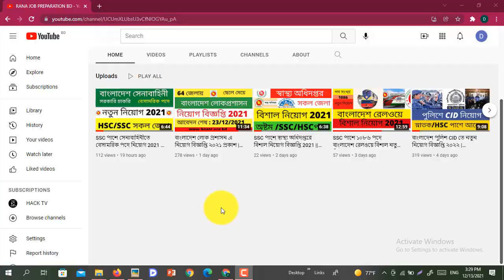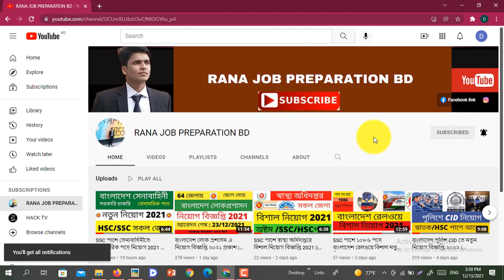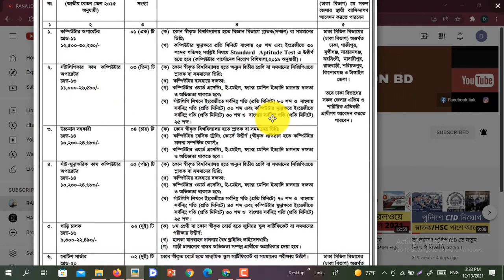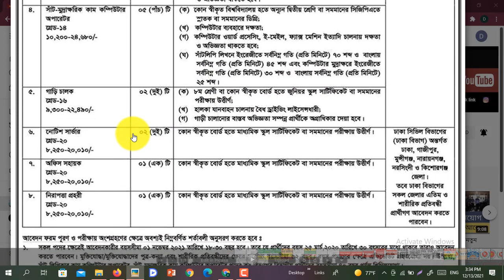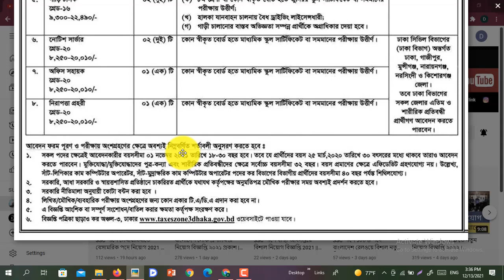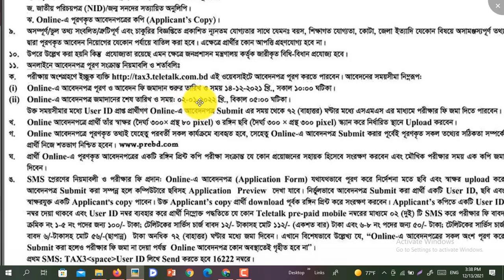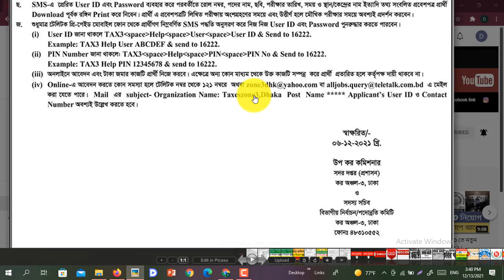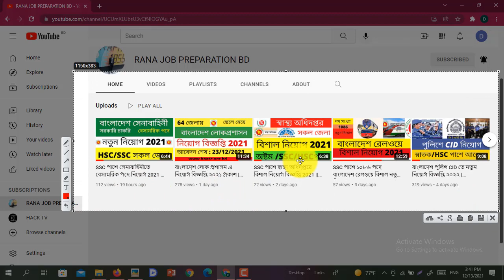ভ্যাট ও ট্যাক্স কর কমিশনে নতুন নিয়োগ বিজ্ঞপ্তি ২০২১ | Tax Commissioner Office circular 2021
in this video i want to show you how to apply the job ভ্যাট ও ট্যাক্স কর কমিশনে নতুন নিয়োগ বিজ্ঞপ্তি ২০২১ | Tax Commissioner Office circular 2021||